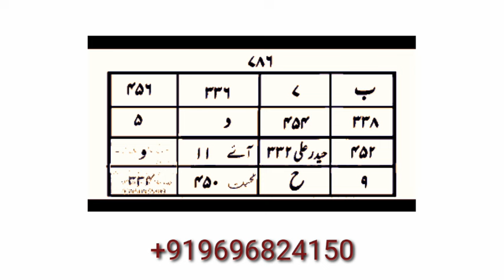Mahboob apke ishaq me itna beqarar hoga ki ak minut bi rahna muhal Hojayega